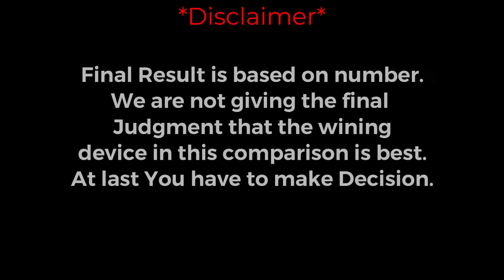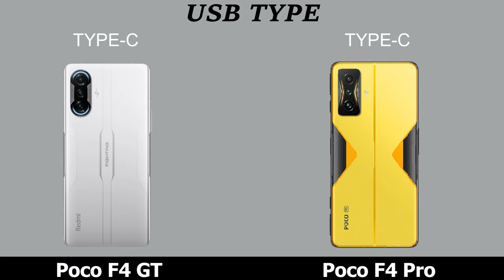POCO F4 GT VS POCO F4 PRO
POCO F4 GT VS POCO F4 PRO comparison and review.
POCO F4 GT VS POCO F4 PRO 5G.

Topic Covered:
POCO F4 GT VS POCO F4 PRO best phone,
POCO F4 GT VS POCO F4 PRO  best  smartphone,
POCO F4 GT VS POCO F4 PRO  price IN India,
POCO F4 series best phone,
POCO F4 GT VS POCO F4 PRO Unboxing,
POCO  best smartphones,
POCO F4 GT VS POCO F4 PRO speed test,